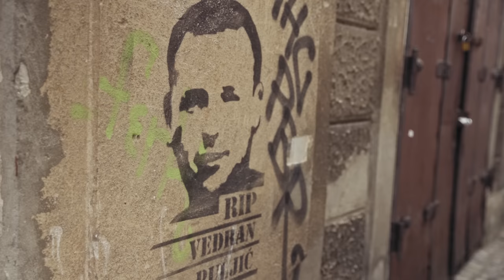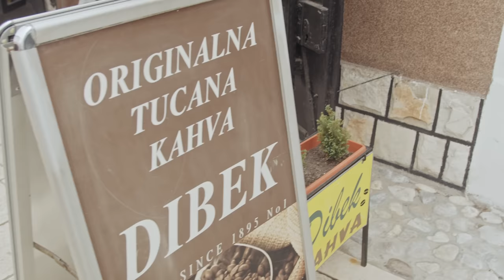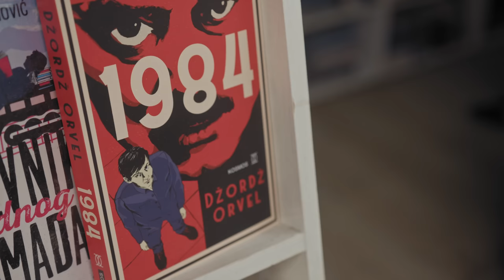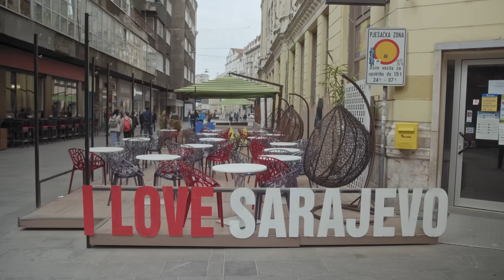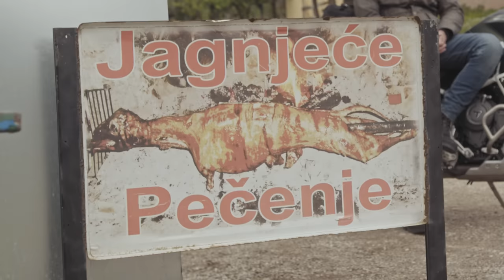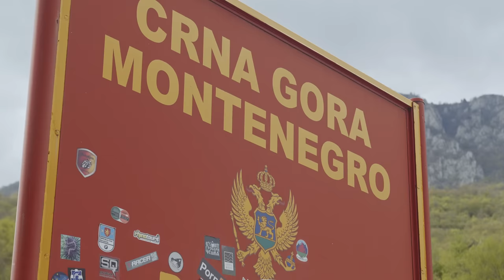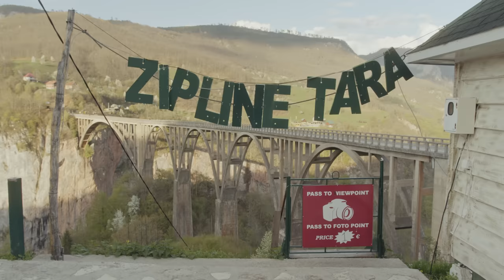NIEZWYKŁE BAŁKANY PROKOPA (odc. 3/8) /// BALKANS ON THE MOTORCYCLE (ep. 3/8)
W tym odcinku spędzimy kilka godzin w Sarajewie - stolicy Bośni i Hercegowiny. Miasto, które zostało zniszczone podczas kilkuletniego, serbskiego oblężenia, nie zapomina o swojej mrocznej historii, ale jednocześnie poraża witalnością, serdecznością mieszkańców oraz pięknymi zakątkami, które warto odwiedzić. A kiedy już odpoczniemy przy filiżance bośniackiej kawy, ruszymy dalej, w stronę oszałamiającej urodą Czarnogóry.
In this episode, we will spend a couple of hours in Sarajevo, the capital of Bosnia and Herzegovina. The city, which was destroyed under the Serbian siege, does not forget about its murky history, but at the same time amazes with vitality, cordiality and beautiful places worth visiting. After resting with a cup of Bosnian coffee, we will move on, towards the stunning beauty of Montenegro.